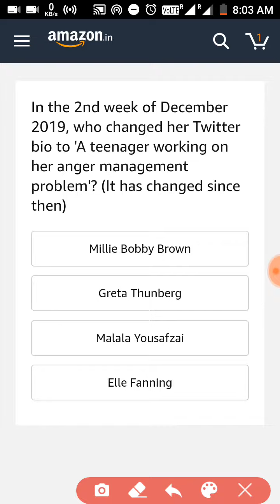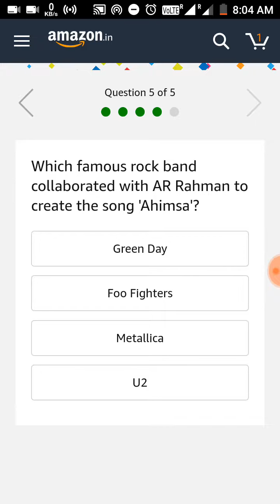Amazon Quiz time Answer 6 Jan 2020 Today | Answr & win 20000 + 2 Winner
आपका दोस्त Quiz Adda🙏🙏🙏
दोस्तों बहुत-बहुत स्वागत है
आपका Quiz Adda चैनल में

doston ham is video mein Amazon daily quiz 08 December 2019 ka correct answer with proof ke sath diya hai to aap is video ko last dekhkar aapke liye kafi help ho sakta hai aur aaj ka prize  Vivo U20 Smartphone Rakha gaya In Your Quiz Adda Channel

Friends if you hai thank you watching video...